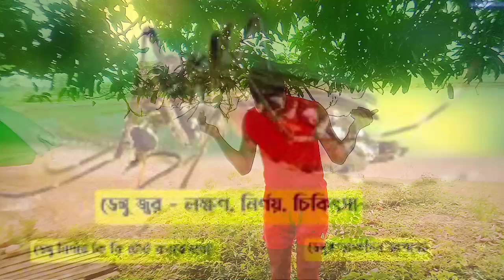ডেঙ্গু সাবধান | Bangla Natok | Palli Gram/ Bangla New Natok2024/ Bhawaiya Song Natok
ও বাবু সাবধান | Bangla Natok | Bangla Natok | Palli Gram | Bangla New Natok 2024 |  Bhawaiya Song Natok

ডেঙ্গুর ডর | Bangla Natok | Bangla Natok | Palli Gram | Bangla New Natok 2024

ডেঙ্গুর ডর | Bangla Natok | Bangla Natok | Palli Gram,
ময়না | Prank King | Arohi Min | Fazlur Rahaman Babu | Dream Eye,
বোনের দায়িত্ব | Boner Dayitto | Notun Bangla Natok | Palli Gram Tv,
শহীদ আবু সাইদের জারি গান | গ্রামীণ কিচ্ছা পালা | Imrul Kayes Media,
প্রেমের শুরু পার্ট ২ | Premer Sur Part 2,
বিধাতার লেখা | Bidhtar Lekha,
নিঃসন্তান | Nihsontan,
পরকীয়া ভূত | Porokiya Bhut,
বাবার ভালোবাসা | Babar Bhalobasha, আদরের দুলালী | Prank King,
জনম জনমের প্রেম | Jonom Jonomer Prem

Call for Durga Puja, Kali Puja Booking   "Full Malda Bhawaiya Team "